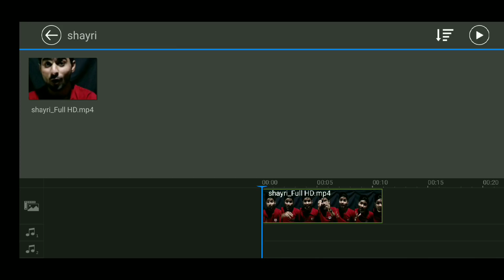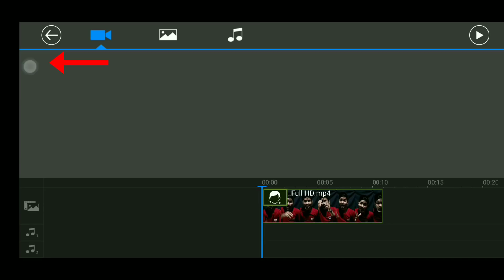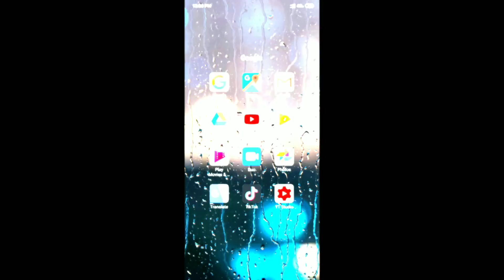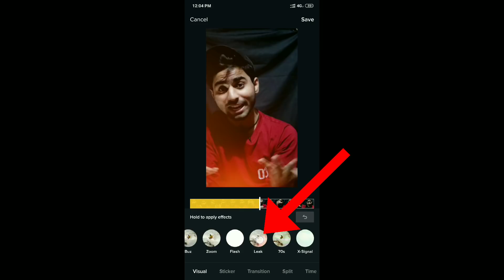Make Professional Video on TikTok Like Ansh Pandit Ki tarah video kaise banaye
Guys iss video mein maine aapko bataya hai ki tik tok par ansh pandit ki tarah background black kaise karein agar aap bhi chahte hain tiktok par professional video banana like ansh pandit toh ye video dekh sakte ho and iss video mein maine aapko ye bhi bataya hai ki video shoot karne ke baad power director se edit kaise karna hai aur tiktok par upload krte time konsa effect lagana hai jisse ki video professional ban jaye for more information watch this videi till end.

7 din mein video viral karein (100%)
How work tik tok algorithm
DAY-7
Coming Soon...

Some Products!
DSLR For TikTok
BEST Tripod For TikTok
Ring Light
BEST 12x Zooming LENS
BOYA M1 Mic
High Quality Tripod
Best Camera Phone (i use)